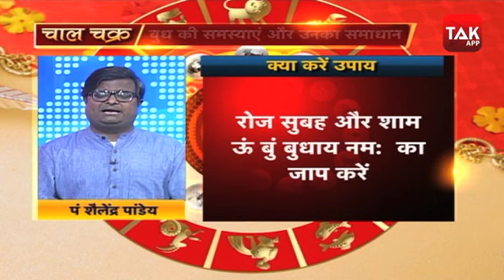बुध के कमजोर होने पर कैसे वाणी और एकाग्रता पर पड़ता है प्रभाव | Shailendra Pandey | Astro Tak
बुध के कमजोर होने पर व्यक्ति अपनी बुद्धि का सही प्रयोग नहीं कर पाता...और अक्सर बुध के काफी कमजोर होने पर सुनने और बोलने की समस्या होती है...कभी कभी गला खराब हो जाता है और लगातार बना रहता है...व्यक्ति की नाक बंद रहती है, जुकाम सा अनुभव होता है...किसी विशेष तरह की गंध और सुगंध से एलर्जी होती है...ऐसे में ज्योतिर्विद शैलेंद्र पांडेय जी से जानिए बुध के कमजोर होने पर कैसे वाणी और एकाग्रता पर पड़ता है प्रभाव... DekhBinaBreak ShailendraPandey AstroTaK (Ask a Question)